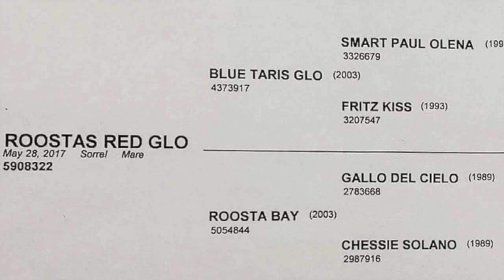Roostas Red Glo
Roostas Red Glo  2017 AQHA Mare